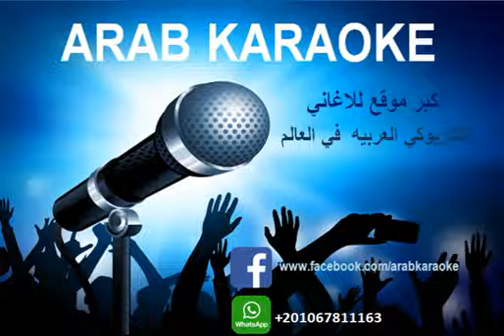ياريت سنك يزيد سنتين - عمرو دياب - كاريوكي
ولا تنسوا تفعيل زي الجرس لاخطاركم بكل ماهو جديد فور صدوره
موقع اراب كاريوكي الالكتروني ©
لتفقد قائمة اغاني المطربين بنظام الام بي ثري كاريوكي
اراب كاريوكي © الافضل والاقوي علي الاطلاق في عالم الغناء الكاريوكي العربي.